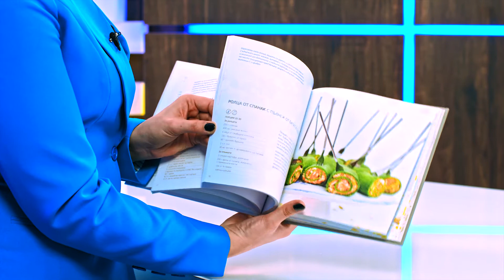Около масата през зимните празници - Елена Петрелийска, Николай Красимиров - store.bg